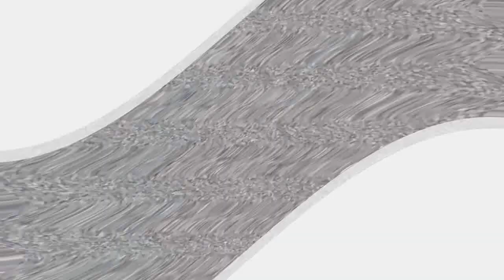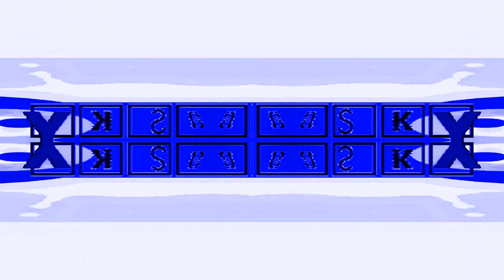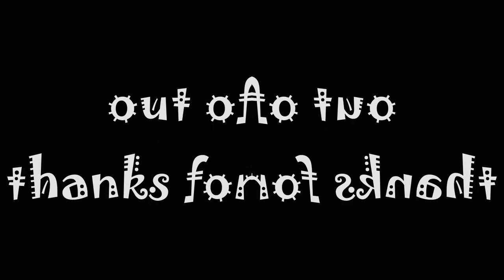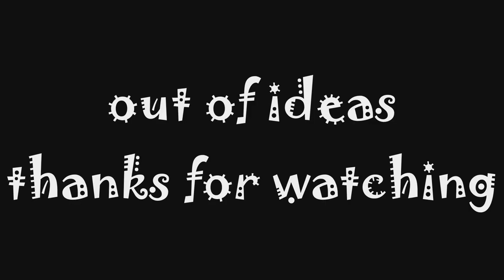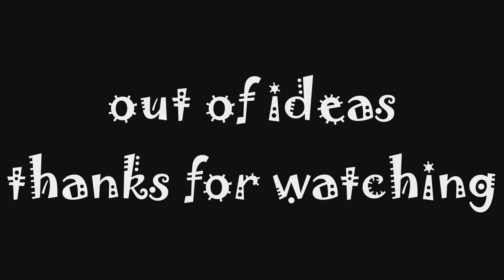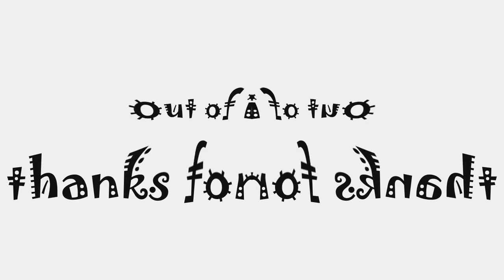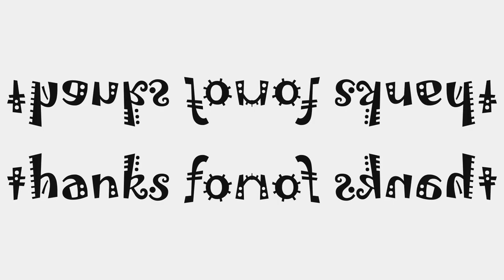(REUPLOADED) Klasky Csupo Logo Bloopers Effects